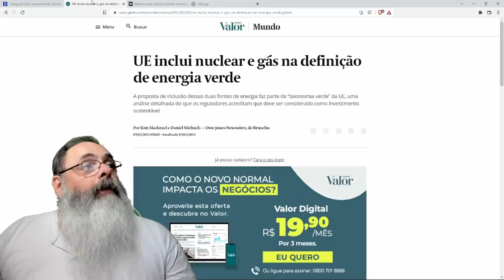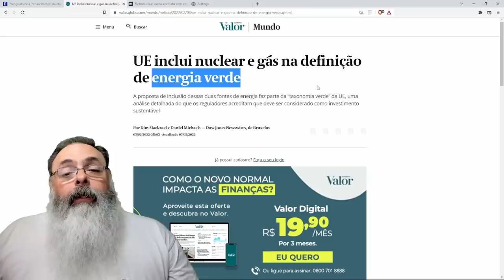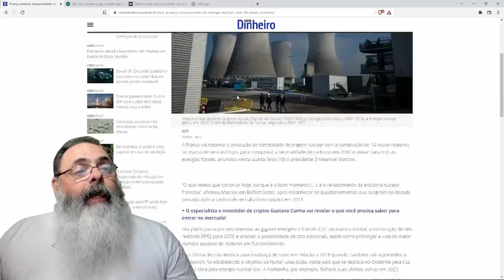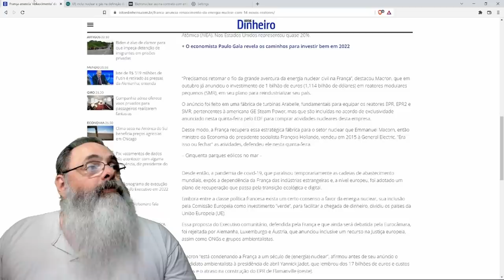França anuncia o renascimento da energia nuclear, com 14 novas usinas